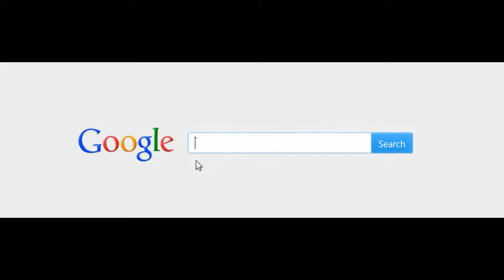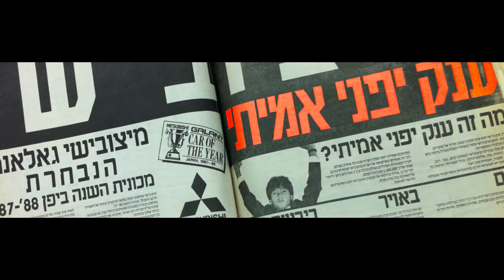Mitzubishi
SOUNDWAVE.CO.IL
______Soundwave music production_______

video by Video Line